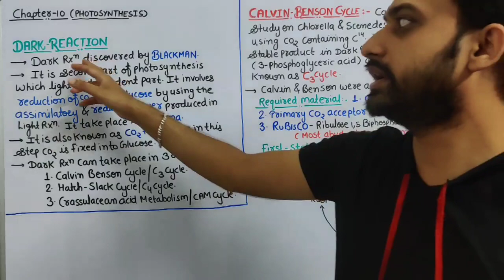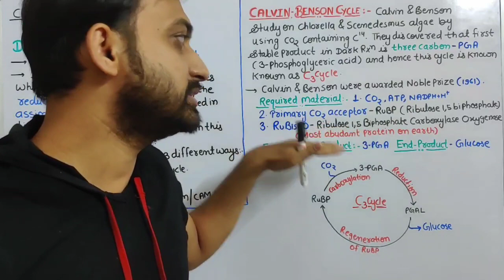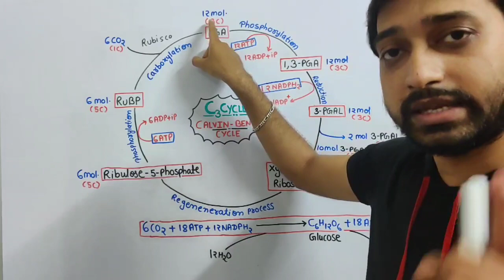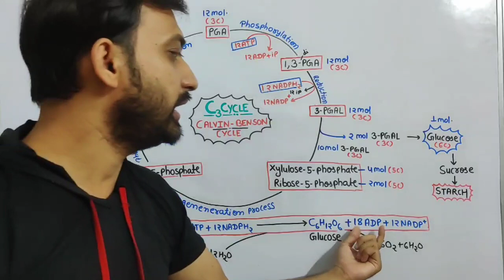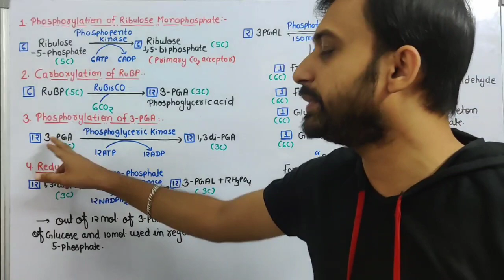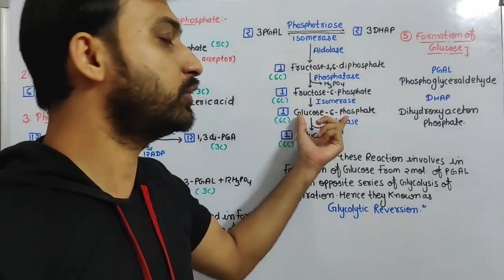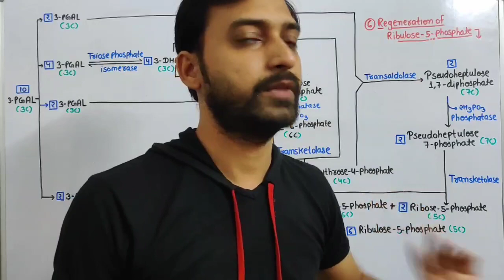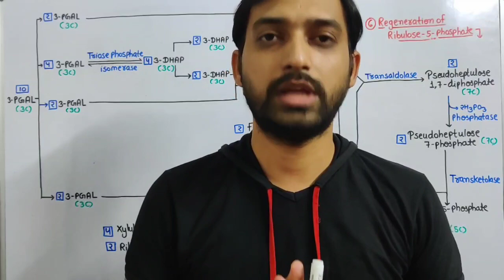Class 12 Chapter 10: Photosynthesis | Calvin Benson Cycle C-3 Cycle | RBSE Biology (Part-4)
It is the fourth part of Photosynthesis chapter 10 RBSE Biology Class 12.
Contents:
1. Dark Reaction
2. Calvin Benson Cycle or C-3 Cycle
      1. Cyclic representation
      2. Full description

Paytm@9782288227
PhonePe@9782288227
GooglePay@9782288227